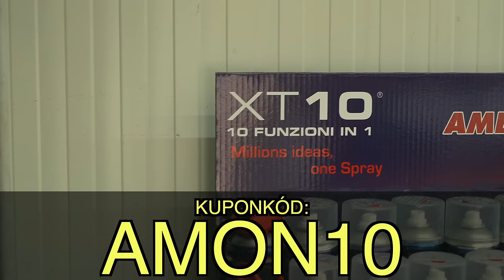Így építettük meg a világ LEGGONOSZABB SWIFTJÉT! - Check Engine Technika